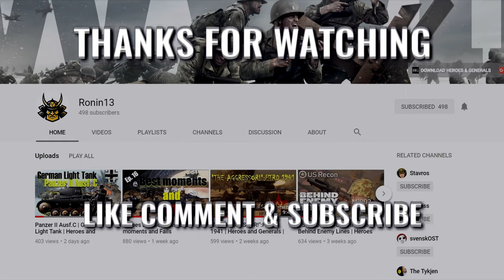Black Squad ► SHOVEL COBWEB Showcase & Gameplay (Mele Only)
🔔Hello Everyone ❤ !! Just Testing out the new Shovel COBWEB Skin!

ShadowPlay